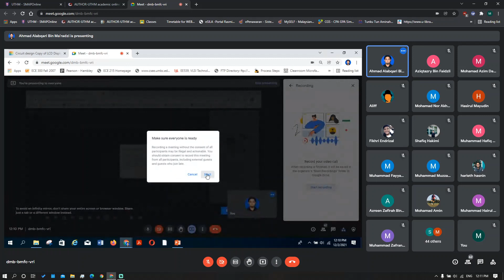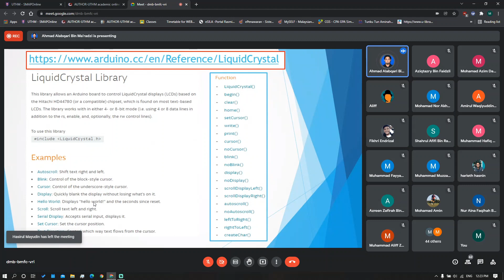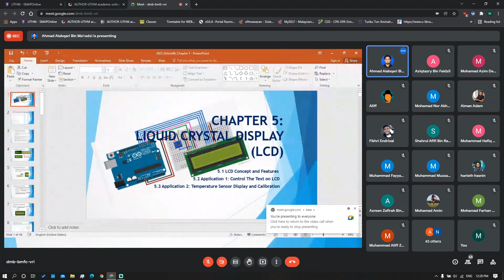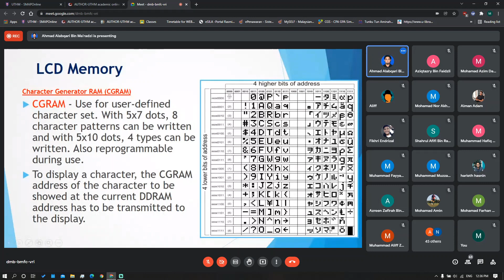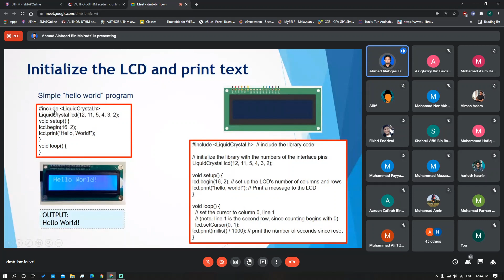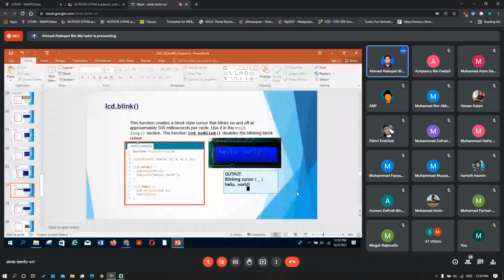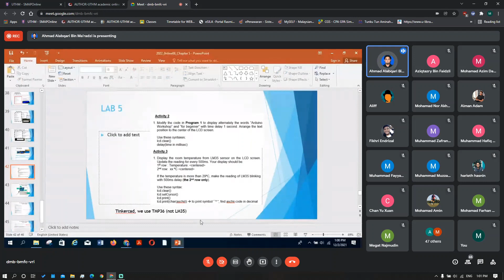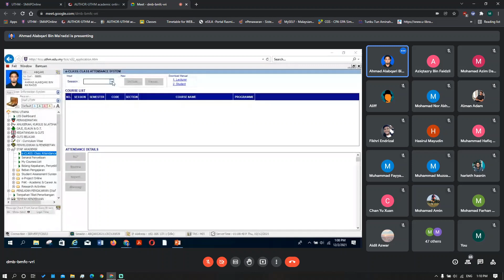DAE32203 MICROCONTROLLER ( Kelas 7)